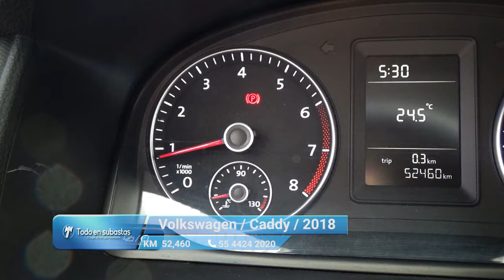Volkswagen / Caddy / 2018 - 11065